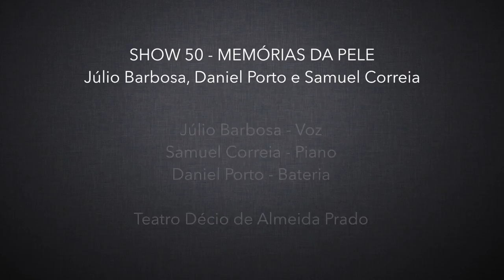Julio Barbosa Samba baixinho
Musica autoral - Julio Barbosa e Angelo Eduardo. Arranjos e piano Samuel Correiah percussão Daniel Porto